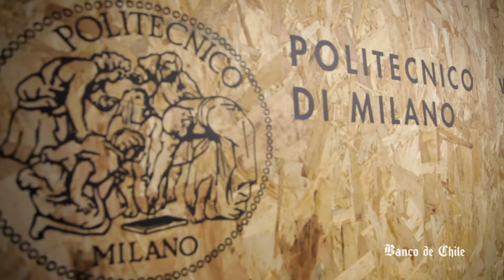PymeBCH - Experiencia Expo Milán.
Conoce la fantástica experiencia de los 20 emprendedores que asistieron a la Expo Milán 2015.